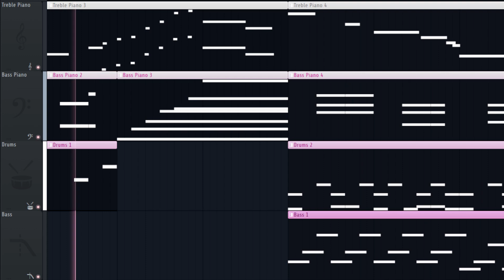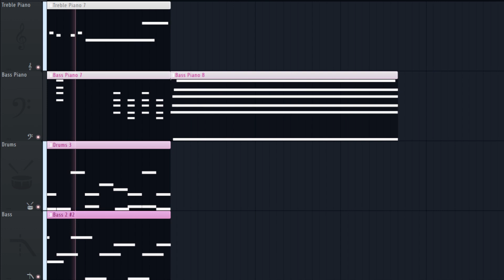why can't i stop making waltzes ;-;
WE HAVE CAPTIONS NOW YEAAAAHHHHHHHHHHH